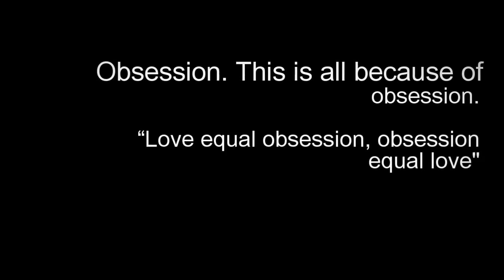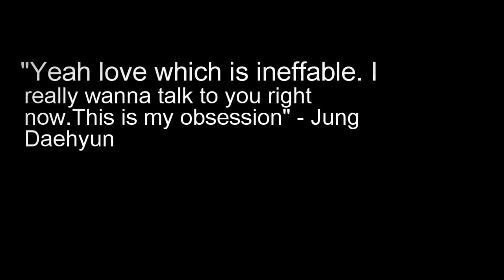Jung Daehyun (B.A.P) - Obsession (fanfics trailer)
Hello guys, this was my first fanfics trailer I ever made. I hope you guys enjoyed it !

" Yeah love which is ineffable
I really wanna talk to you right now
This is my obsession "

He is too obsess with her

But his obsession was lead to the wrong way

He will kill anyone that tried to get in his way

He keep trying

Trying to get her 'heart'...